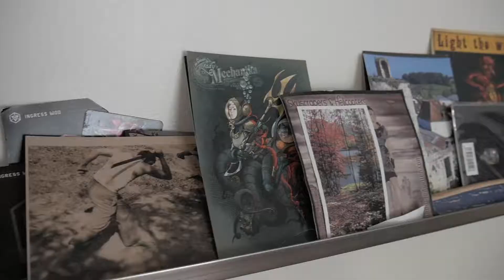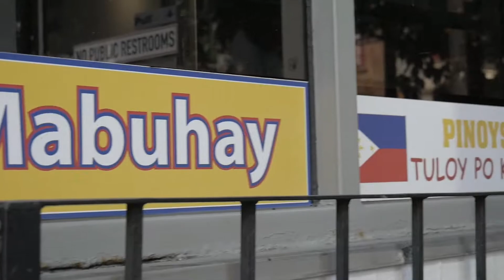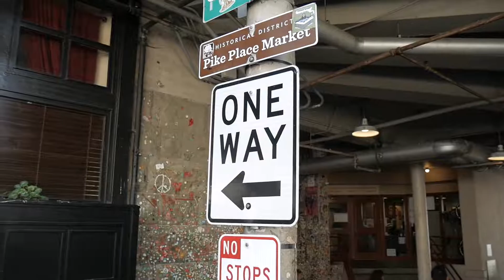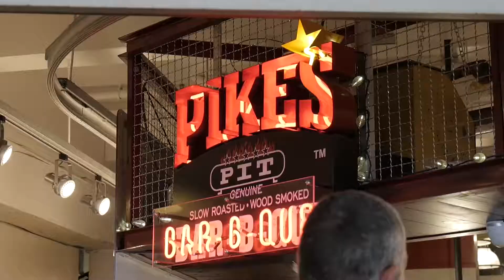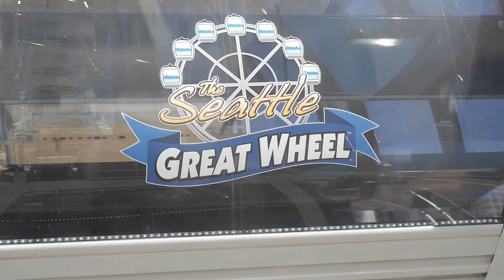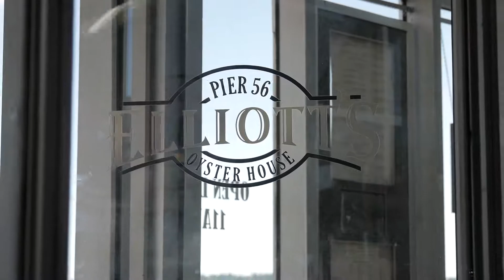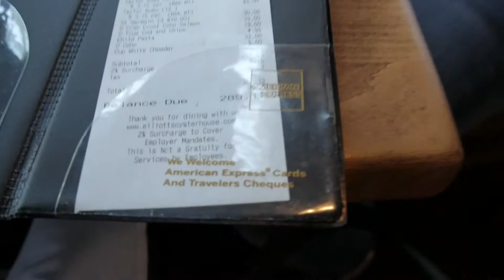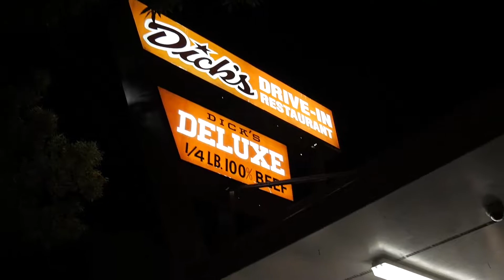"Pasyal Pa More" | DAY 2 in Seattle, WA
VLOG #7

TOPIC: Part 2 in Seattle, WA